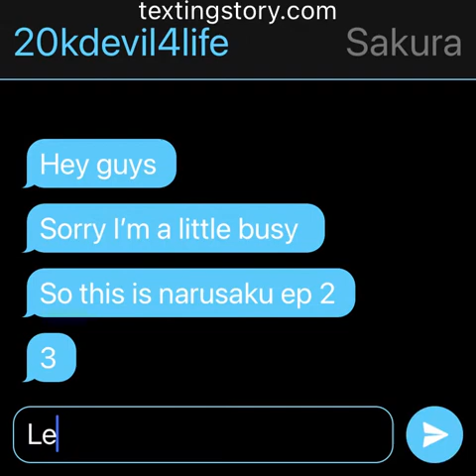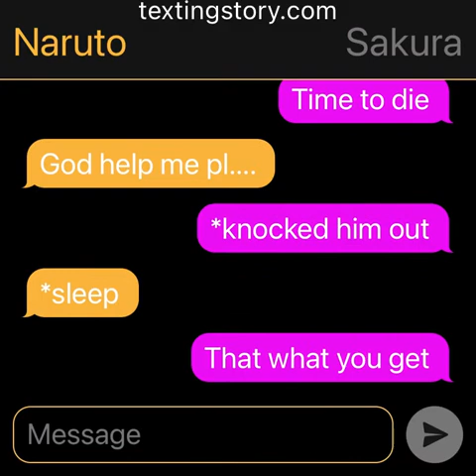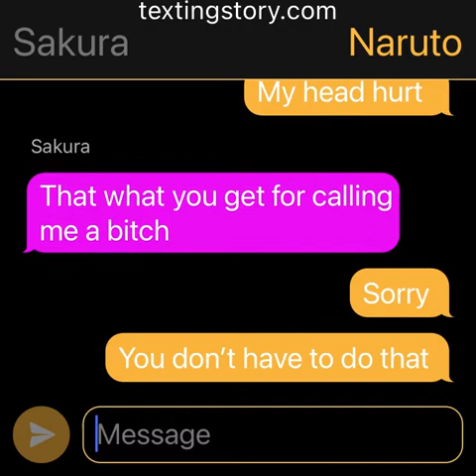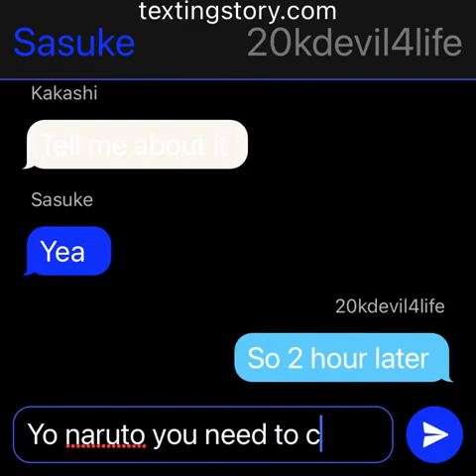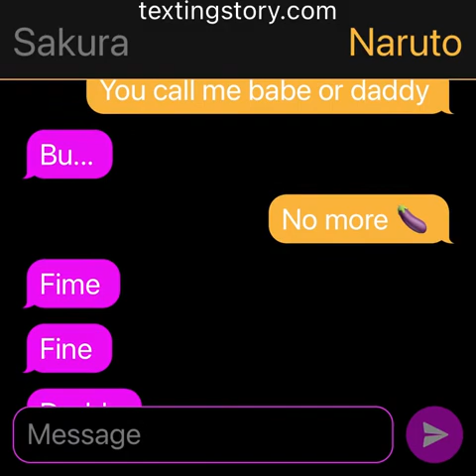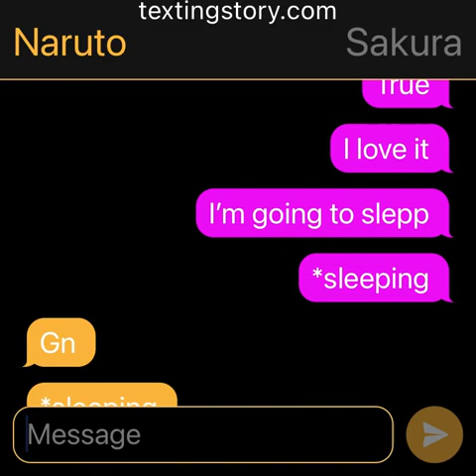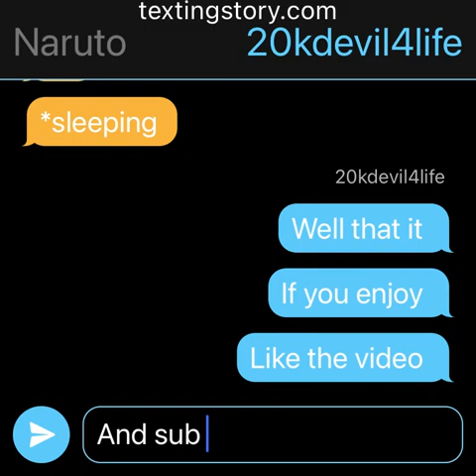Narusaku Sakura crush ep 3